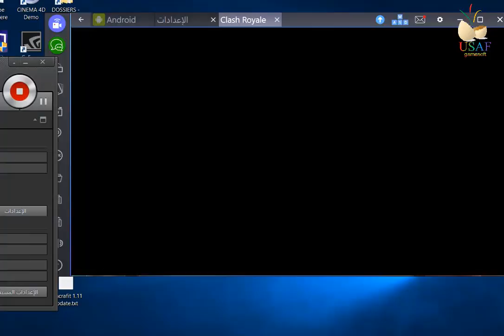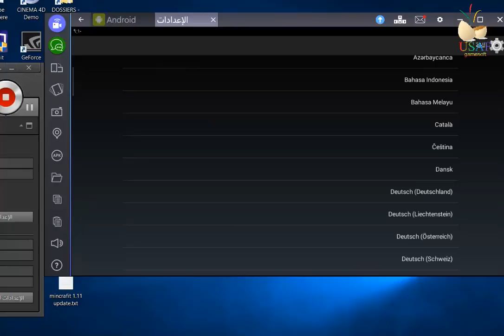حل مشكلة البلوستاك وية الكلاش رويال bluestack with clash royale